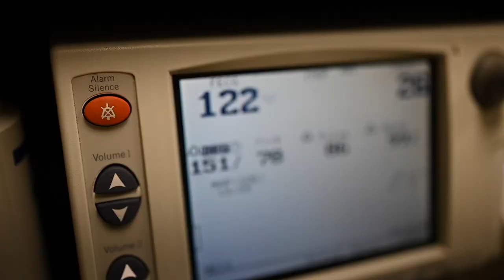Carter David | A Birth Story